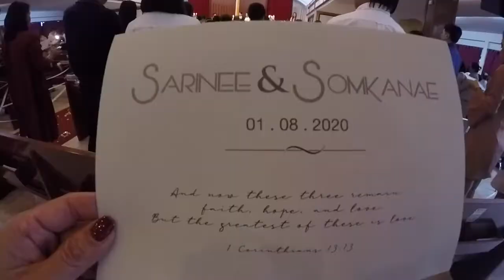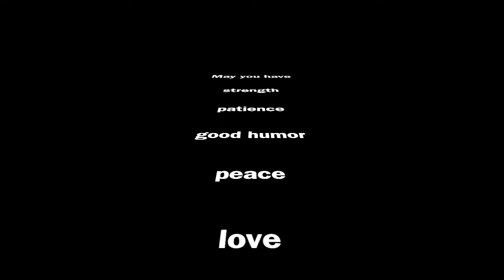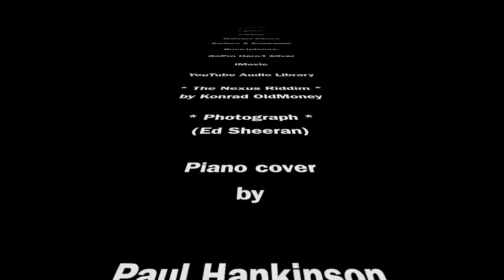Jang ❤️ Keng 01.08.2020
May you have strength, patience, good humor, peace, love and joy in your life together. Congratulations!